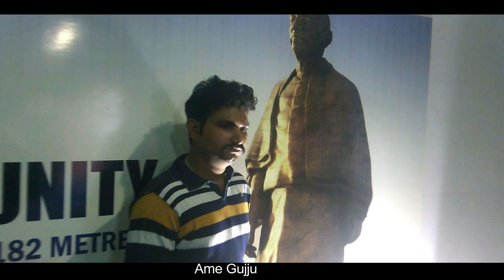international kite festival| Vlog 01 | AmeGujju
Title - international kite festival, Vlog 01,

We are Thanking you: Ajaysinh Solanki, Brijesh Raithattha, Mohit Tank, Maulik Panchal, bhargav pandya